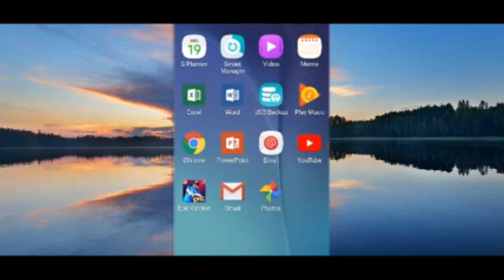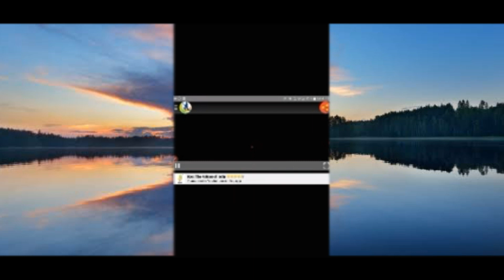How to watch ipl 2025|Ipl Live watch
watch live cricket on
I am sending you this application that you may be interested.

Thanks for your support for watching/subscribeing 💚

Any query ask in 💬 section below

Share if possible 🔊